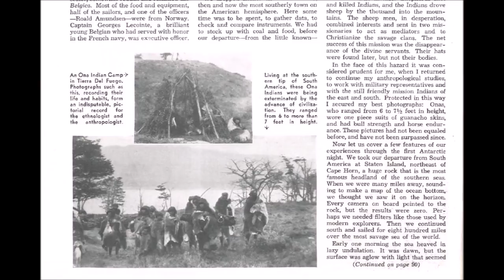The Discovery Of A Tribe Of Giants Of Patagonia